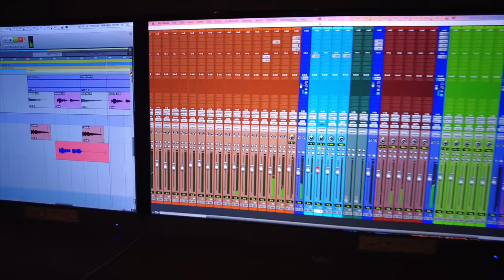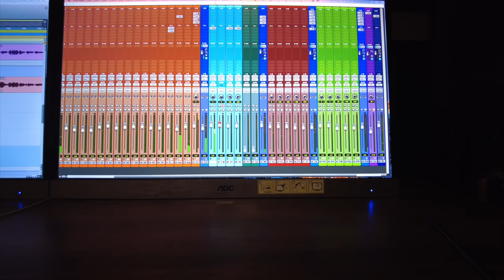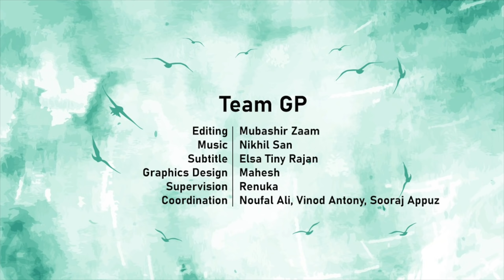Kasargod Rap | Fun BTS Sivoham | GP | Mahima Nambiar | Nikhil San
Team GP
Editing: Mubashir Zaam
Subtitle : Elsa Tiny Rajan
Thumbnail graphics: Mahesh